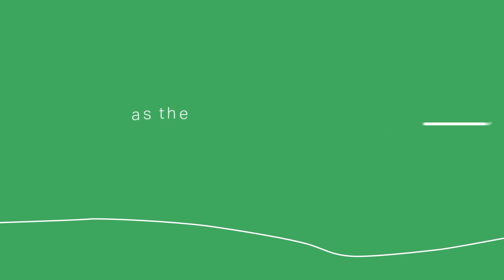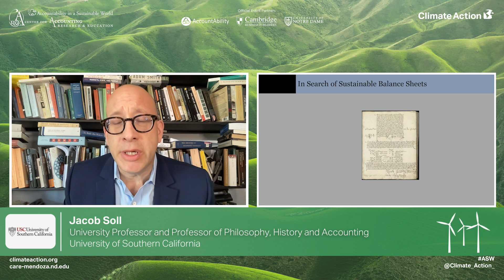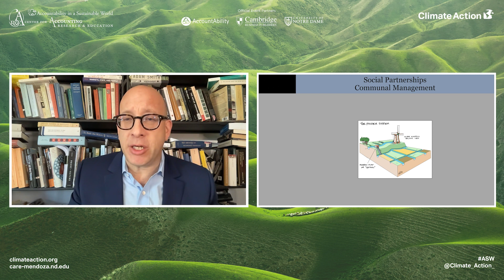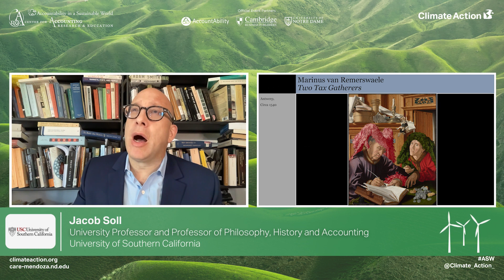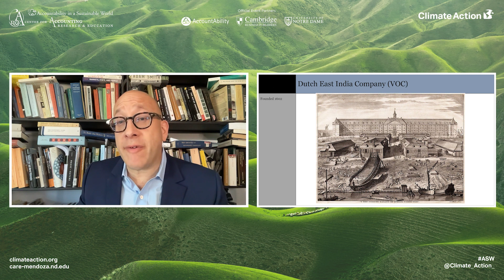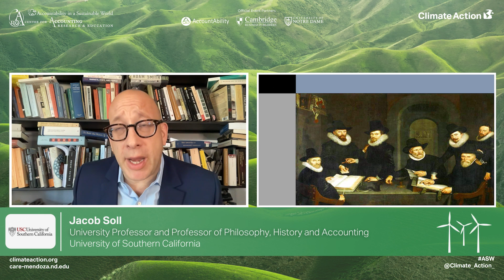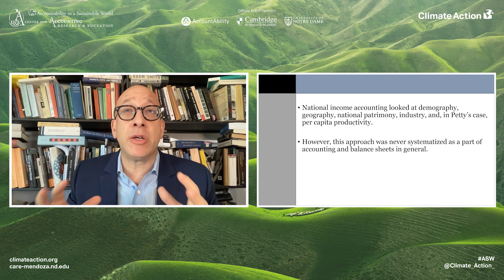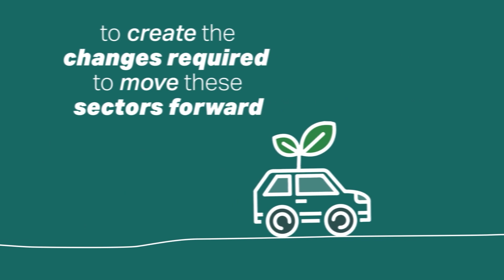Jacob Soll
Jacob Soll is University Professor (one of only 22 at USC), and Professor of Philosophy, History and, Accounting at the University of Southern California.

He received a D.E.A. from the École des Hautes Études en Sciences Sociales in Paris, France, and a Ph.D. from Magdalene College, Cambridge University. He has taught at Cambridge University, Princeton University, Rutgers University, and the European University Institute in Fiesole, Italy before coming to USC.

Soll has been awarded numerous prestigious prizes including the Jacques Barzun Prize from the American Philosophical Society, two NEH Fellowships, a Guggenheim Fellowship, and, in 2011, the $500,000 MacArthur “Genius Prize” Fellowship.

Soll’s first book, Publishing “The Prince” (2005), examines how Machiavelli’s work was popularized and influenced modern political thought. It received the Jacques Barzun Prize from the American Philosophical Society. In his second book, The Information Master (2009), Soll investigates how Louis XIV’s famous finance minister Jean-Baptiste Colbert fused financial management and library sciences to create one of the first modern information states.

His third book, The Reckoning: Financial Accountability and the Rise and Fall of Nations (2014), presents a sweeping history of accounting and politics, drawing on a wealth of examples from over a millennia of human history to reveal how accounting can used to both build kingdoms, empires and entire civilizations, but also to undermine them. It explains the origins of our own financial crisis are not so much cyclic, but rather deeply rooted in a long disconnect between human beings and their attempts to manage financial numbers. The Reckoning has sold more than 150,000 copies worldwide.

His new book, Free Market: The History of an Idea (Basic Books, September 6, 2022), traces the intellectual evolution of the free market from Cicero to Milton Friedman, arguing that we need to go back to the origins of free market ideology in order to truly understand just how central the state was in the genesis free market thought—and to develop new economic concepts to face today’s challenges.

Soll is a regular contributor to the New York Times, Politico, the Boston Globe, The New Republic, PBS, Salon.com and the Chronicle of Higher Education.

He has spent the last several years directly involved with policy questions concerning the Greek debt crisis and EU economic policy, working with Greek, EU and private stake-holders, and has recently worked with the Greek government, the European Commission and the Prime Minister of Spain. An award-winning Renaissance and Enlightenment intellectual historian, Professor Soll was also was named one of the Top Accounting Power 50 2015 by The Accountant magazine, the oldest publication in the profession. Mixing historical scholarship with policy studies, as an advisor to the Kazarian Foundation, he is now a noted independent public spokesperson for government transparency, international financial standards and professional accounting ethics.